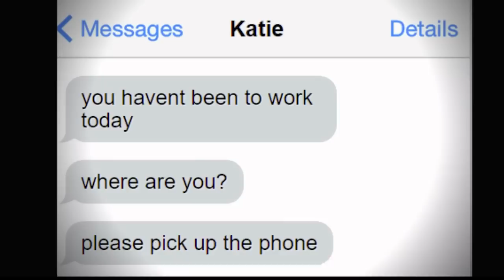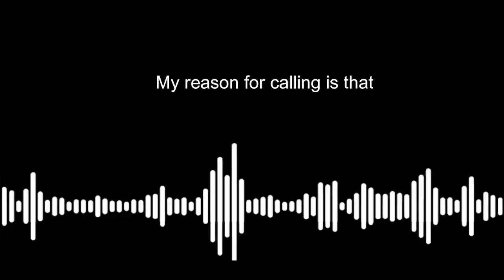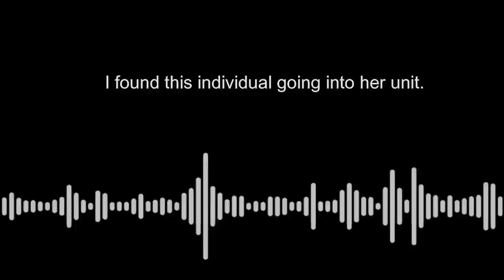24 HOURS TO SOLVE The GRUESOME MURDER Mystery!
In this video, witness the GRUESOME MURDER Caught On Camera. Join us as we delve into the near-death experiences caught on camera of Mary Kay Wohlfarth and how the killer, Michael Olson got caught. Don't miss out on this chilling footage of death caught on camera.